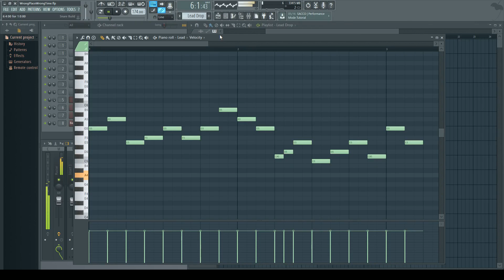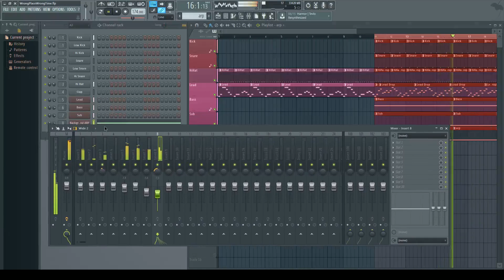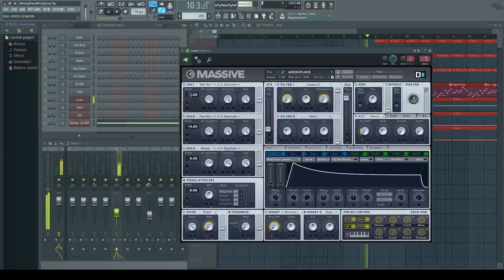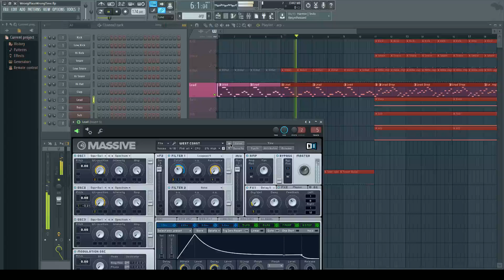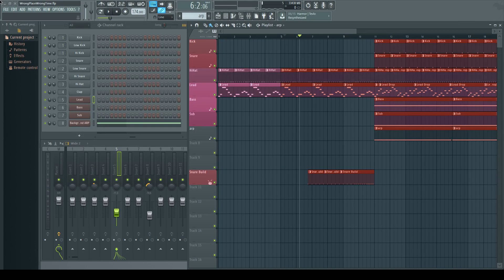Perry Makes Moosic